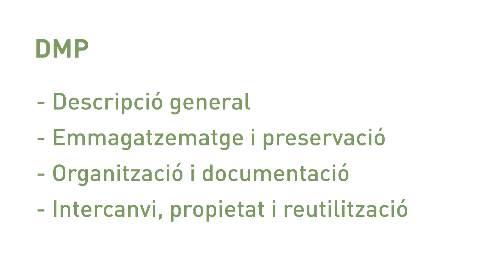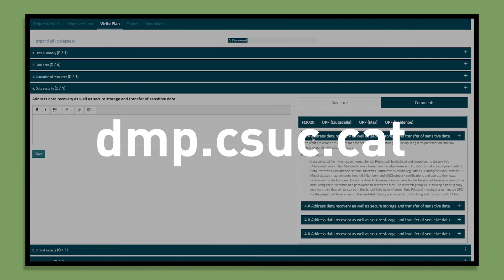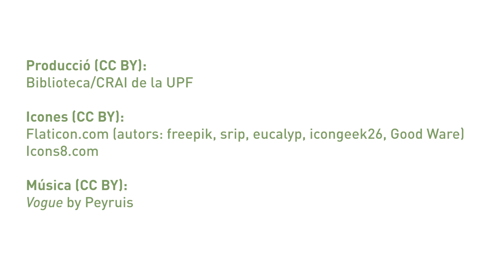Pla de gestió de dades per a doctorands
En aquest vídeo t'expliquem les avantatges d'elaborar un Pla de gestió de dades si ets doctorand.